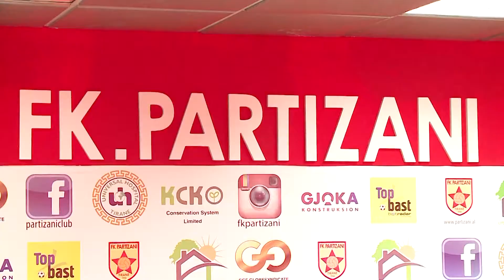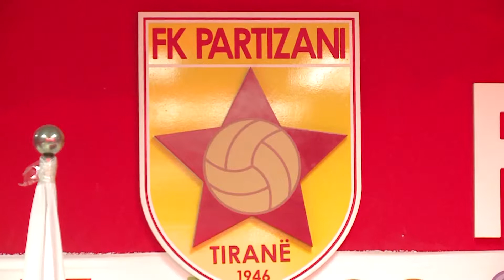PLAKU PARTIZANI ABC NEWS